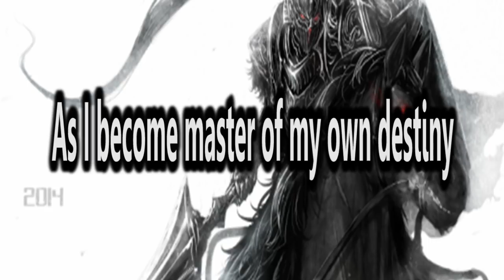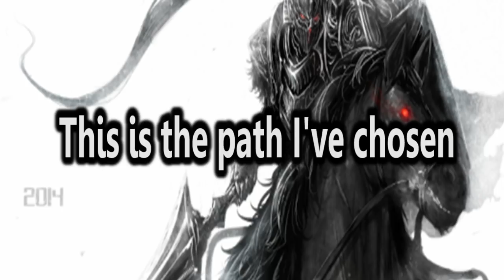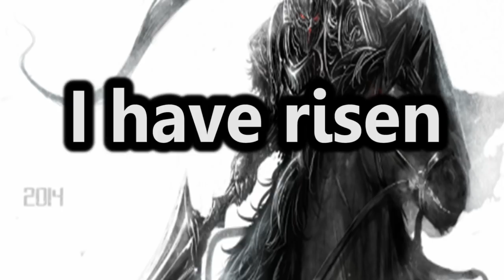Ashes of Ares-Punishment (lyrics)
OH YIZ, SOME MORE MATT FUCKING BARLOW! :3

 I am not responsible for any other mature content you'll find on that site, you were warned!